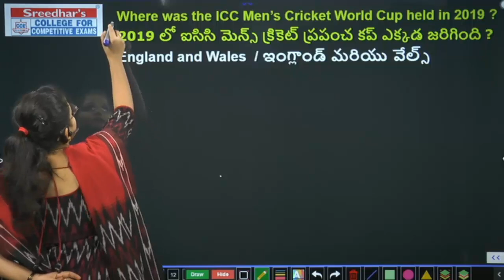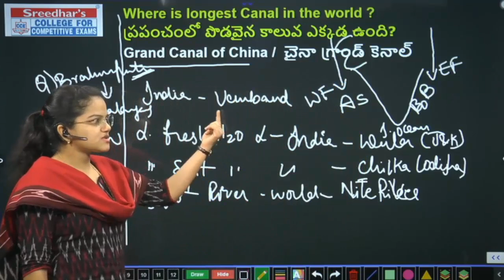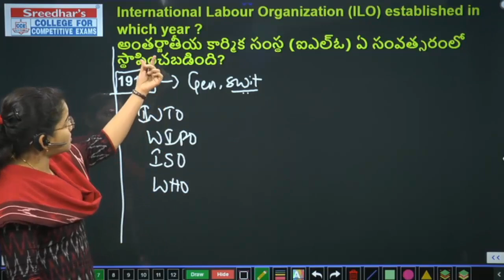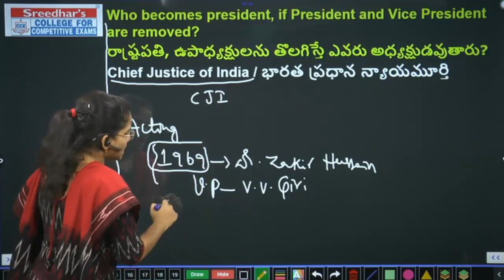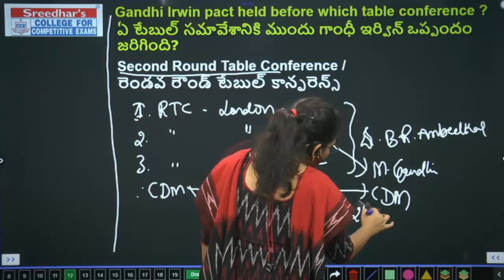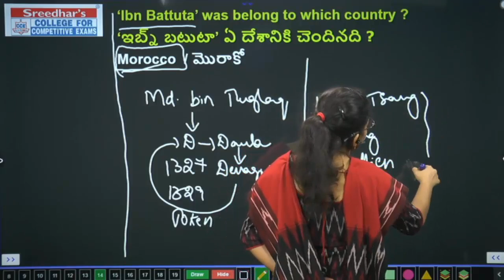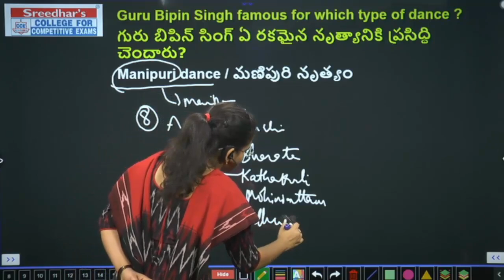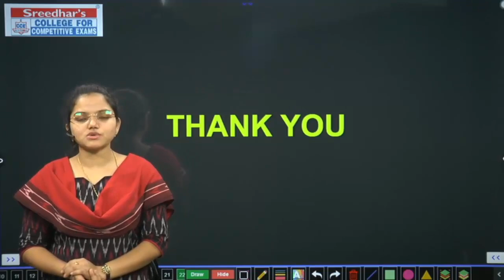RRB NTPC GS/GK QUESTIONS ASKED IN SHIFT-1, 12 FEBRUARY 2021 | RRB NTPC MEMORY BASED GS/GK QUESTIONS